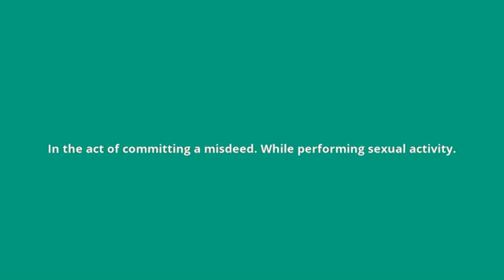what is the meaning of in flagrante delicto.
what in flagrante delicto means:
In the act of committing a misdeed. While performing sexual activity.